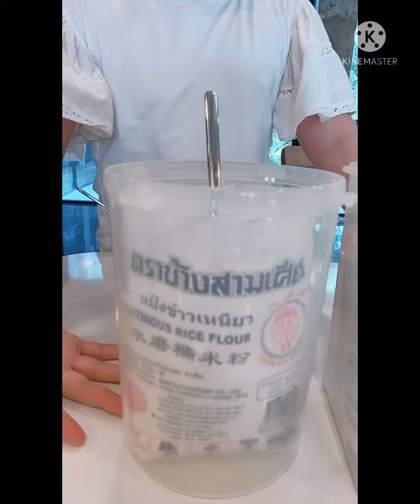การทำบัวลอยมันเทศ